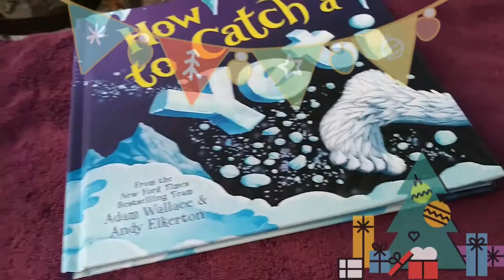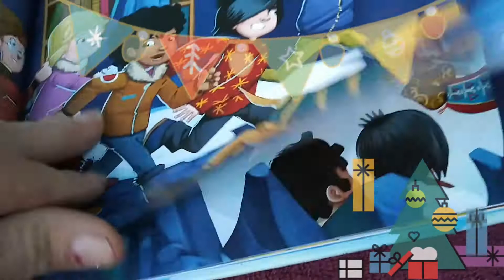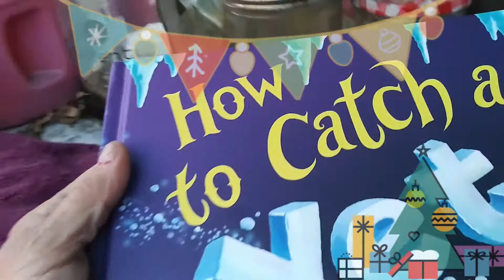"Urban" Sasquatch? [santa brought me a yeti how-to] Merry Happy Everything w/Luv! 12.25.2020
Merry Christmas my friends!!

 I am not an expert. I know nothing other than my own observations and perceptions. your opinions are always welcome.

Robin Griffith
San Francisco Bay Area
Sasquatch Believers